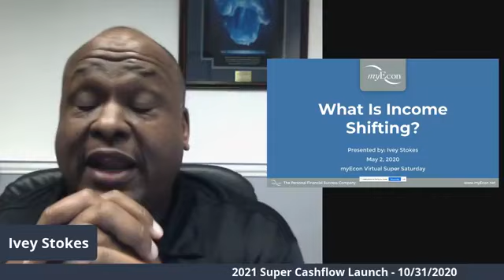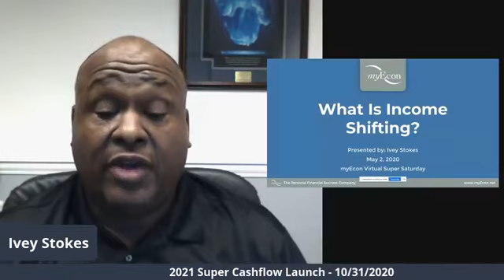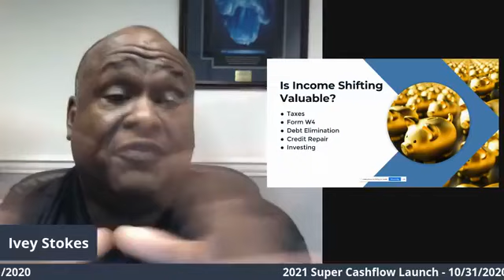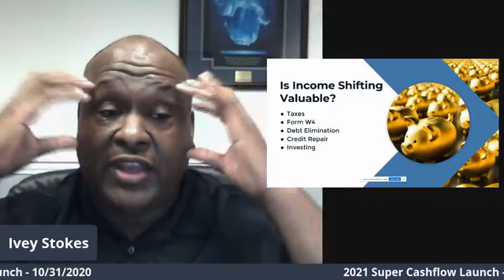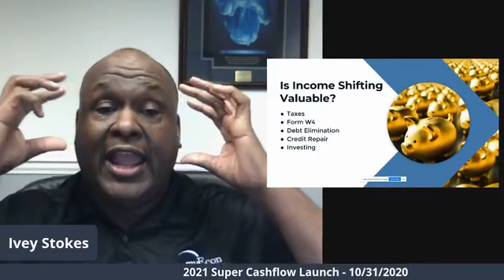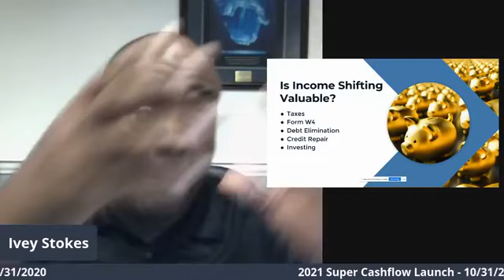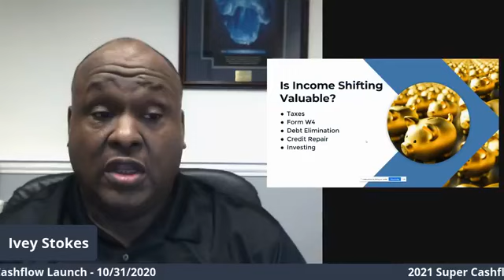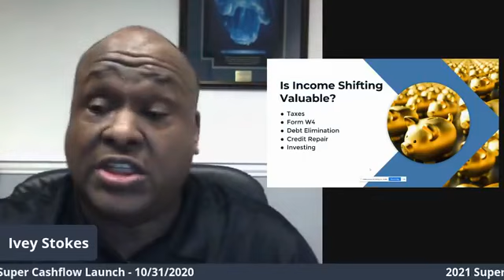Ivey stokes PURE INCOME SHIFTING and MyEcon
Myecon and Income Shifting

myEcon is grounded in the foundation of helping people attain personal financial success. Financial
success is attained by generating enough cashflow during our working years to support our lifestyles and
simultaneously investing enough money to build enough assets to generate our desired retirement income.
Millions of people are not accomplishing these objectives because of four obstacles: (1) Limited Income
and Inflation, (2) High Taxes, (3) High Debt and (4) Inadequate Saving and Investing. Our system is designed
to help our Associates overcome these obstacles and attain financial success. We provide a comprehensive
solution that addresses overcoming each obstacle. In this training module, we focus on our Income Shifting
Strategy via Minimizing Taxes which empowers our Associates to overcome high taxes by shifting dollars from
taxes back to the Associate and then turning those dollars into positive cashflow.
Income Shifting via Minimizing Taxes is a very important strategy because many Americans lose significant
income to taxes. This loss of income prohibits millions of people from investing enough dollars to build
an adequate retirement fund. The math is obvious; if a family earned $75,000 a year for 40 years, they
would have lifetime earnings of $3,000,000. If the family paid 20% in taxes, they would lose $600,000 to
taxes. However, if the family paid 15% in taxes they would lose only $450,000 to taxes. If the difference of
$150,000 was invested at a reasonable rate of return, the family would amass a great retirement fund.